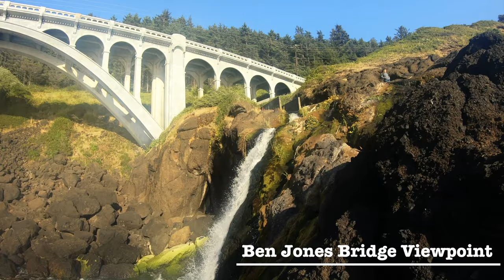OREGON COAST road trip (coolest spots to explore)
Oregon Coast road trip!
Must see spots in Oregon coast
explore Oregon Coast

0:00 OREGON
1:23 Cannon Beach
1:58 Three Arch Rocks
2:58 9:40 Cape Meares Beach & Trail
3:32 Cape Falcon
4:26 Seal Rock State Park
5:26 Cape Kiwanda State Park
6:57 Devil's Punch Bowl
7:44 Ben Jones Bridge Viewpoint
11:33 Yaquina Bay
5:16 11:45  Wald Port Bridge
12:13 Cape Cove
12:41 Garibaldi